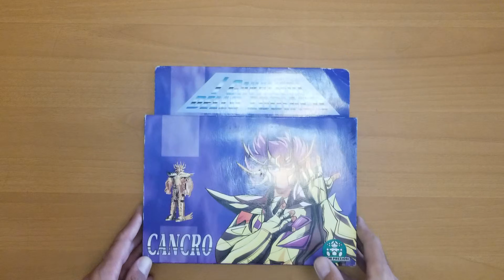I CAVALIERI DELLO ZODIACO - SAINT SEIYA - CANCRO - DEATH MASK - GIOCHI PREZIOSI 1990 SCATOLA TEMPIO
La seconda edizione di modellini sempre curata dalla Giochi Preziosi ed importata in Italia nella seconda metà del 1990, è molto più ricca della prima edizione (quella con le scatole azzurre);
Infatti in questa troviamo le "ristampe" dei 12 Cavalieri D'Oro e dei 5 Cavalieri di Bronzo con le Armature della Serie del Santuario (Edizione V1), realizzate anch'esse con la scatola che si apre "A Tempio".
In questa edizione sono presenti nuovi Cavalieri tra i quali si annoverano:

- I 5 Cavalieri di Bronzo della Serie di Asgard/Nettuno (Edizione V2);

- Castalia (denominata "Aquila di Bronzo");

- Solo 4 cavalieri di asgard (Orion. Mizar, Luxor e Artax, mancheranno Thor, Alcor e Megres);

- Solo 5 Generali degli Abissi (Nettuno, Kira, Cavallo del Mare. Dragone del Mare e Syria, mancheranno Krisaore, Kraken, Lemuri);

Questa sarà l'edizione più completa, unitamente ai modellini già presentati nella prima metà del 1990.
Quelle a seguire non saranno mai più cosi ricche di personaggi.